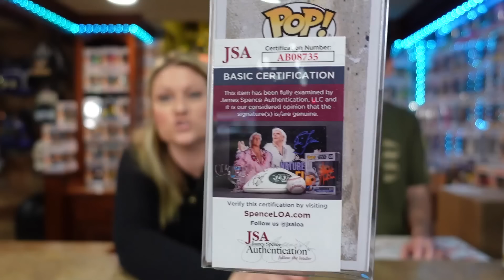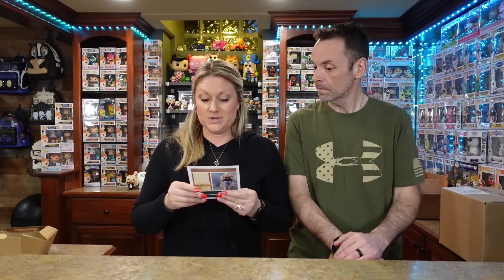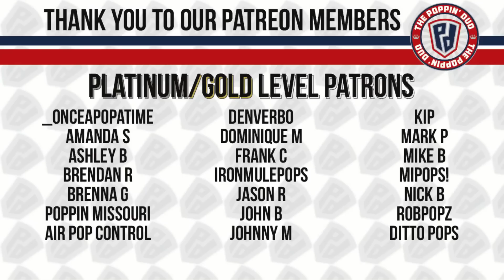Opening a $150 FUNKO Pop Mystery Box from Smeye World! LIMITED PIECE GRAIL!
Today we are opening a pretty awesome $150 Funko pop mystery box from Smeye World! Super fun box and a limited piece grail!

and earn $15 off your 1st purchase.